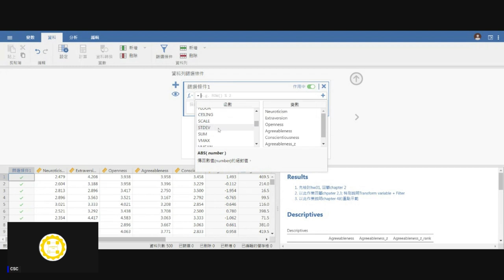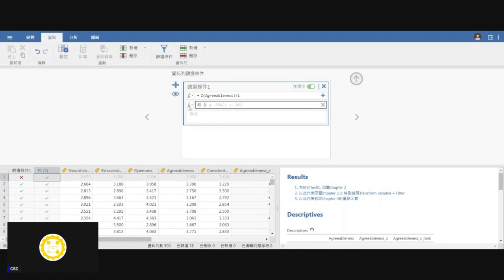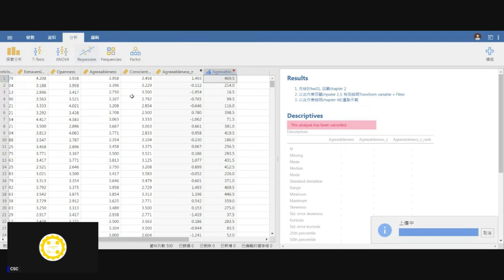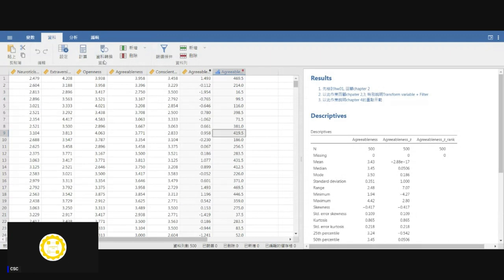[錄影]用jamovi上手統計學 ~ 2.研究設計入門之測量尺度與變項型態 part 6